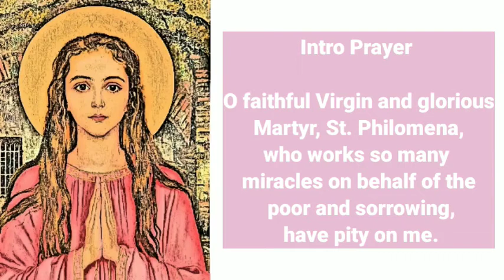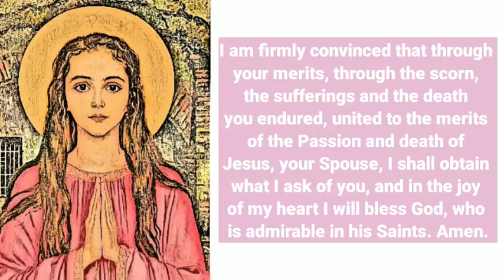🆕Novena To St. Philomena, Day 1 🏽👉🏾 St. Filomena Novena !amazing!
Good morning! This is the Novena to St. Philomena Day 1.

Tradition holds that St. Philomena was a Greek princess who became a virgin martyr at 13 years of age.

In 1802 at the Catacombs of Priscilla, tiles read “Peace be to you, Philomena.” An Italian nun, Sister Maria Luisa di Gesu, was given a private revelation about St. Philomena, who told her she was the daughter of a Greek king who converted to Christianity.

The Emperor Diocletian fell in love with Philomena, but she refused to marry him, and so she was tortured and ultimately, beheaded.

Devotion for Philomena grew when her bones were exhumed and miracles began to occur. Many saints have had a devotion to St. Philomena, including St. John Vianney.

She is the patron saint of infants and youth.